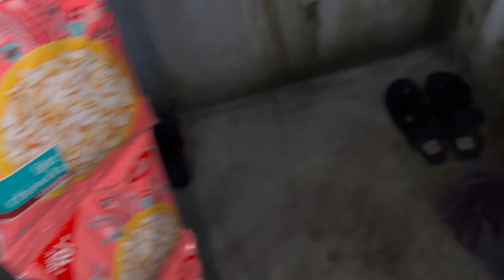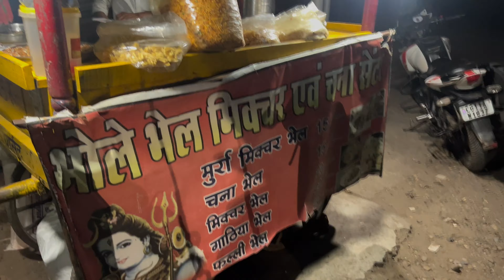Dolly mossi ki birthday celebration || समोसा खाने 6km गया | Bilaspur vlog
Dolly Mausi’s Birthday Party, Samosa 6 km Dur Adventure & Leg Day

Description:
Today’s vlog is packed! Celebrating Dolly Mausi’s birthday at night with family, traveling 6 km just for samosas, and hitting the gym for a leg and back workout! Join the fun moments, food adventures, and fitness motivation all in one video!